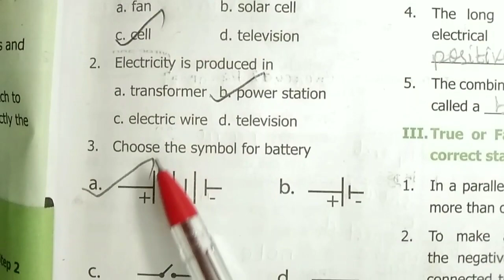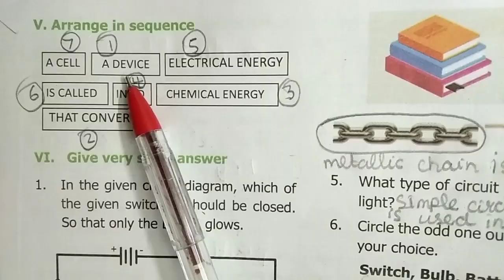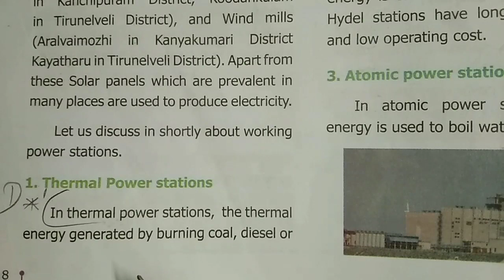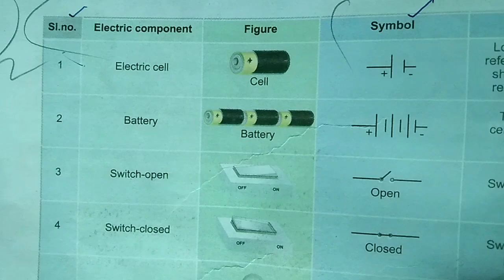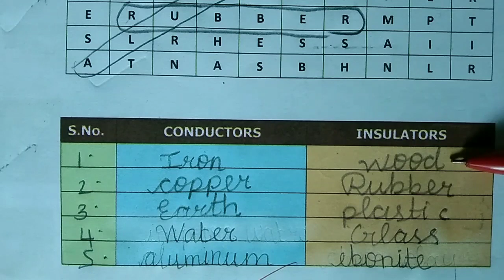6th std science unit 2 Electricity//Term 2// All book back answers # bookbackanswers